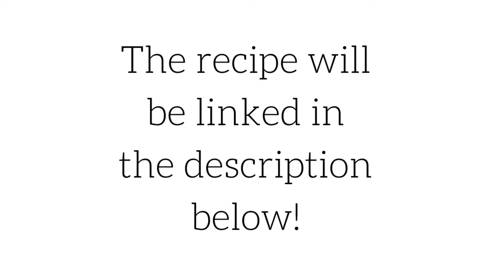Cook with Me: Beef Stir Fry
Hi!

Here's the original recipe!!